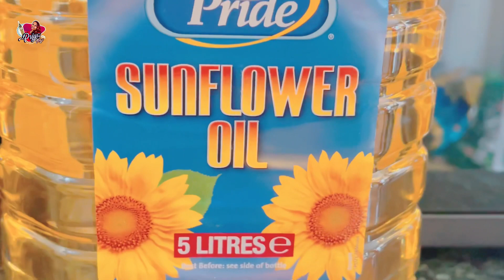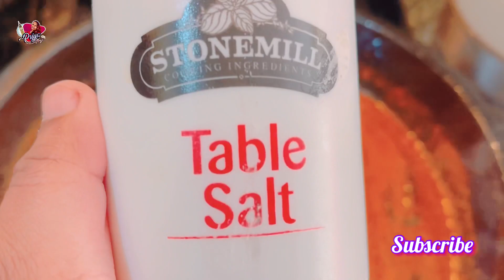Kerala fish curry|Authentic kerala fish curry| Fish recipes| Simple fish curry|Just home made